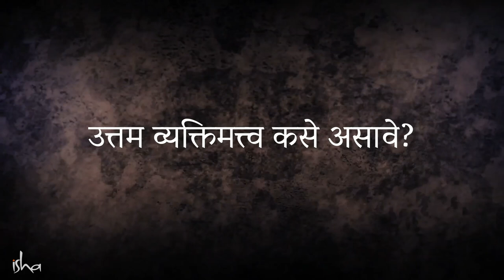आपले व्यक्तिमत्त्व कसे असावे? | what is the Best personality to have | Sadhguru Answers PV Sindhu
English Video - What is the Best Type of Personality to Have? | Sadhguru Answers PV Sindhu